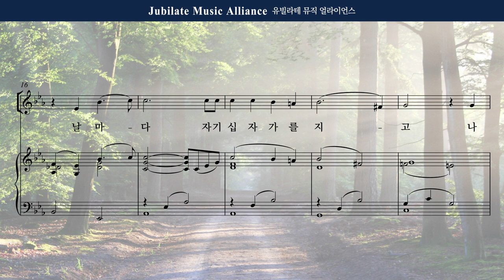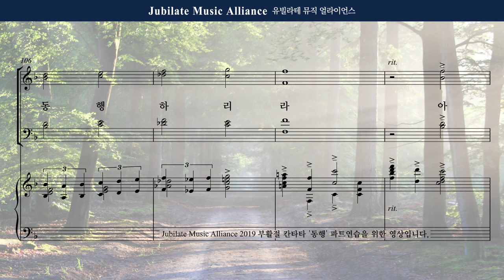[동행] 07. 주와 동행하리라 - Soprano